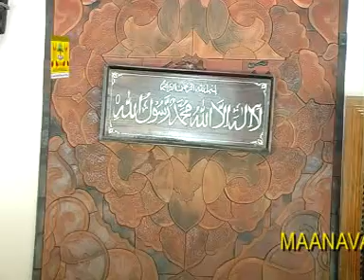Vidaparayatha vasantha poornima pole,PANAKKAD SAYYID MUHAMMADALI SHIHAB THANGAL-3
HIS HIGHNESS PANAKKAD, SAYYID MUHAMMADALI SHIHAB THANGAL ANUSMRANA PRBHASHANAM,M P ABDUSSAMAD SAMADANI SAHIB.